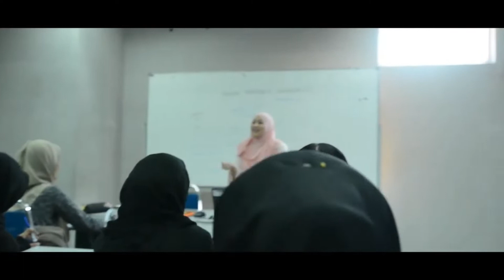Programs offered at Widad University College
and be part of us.